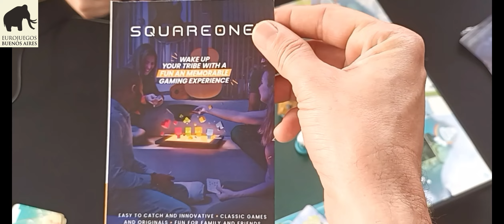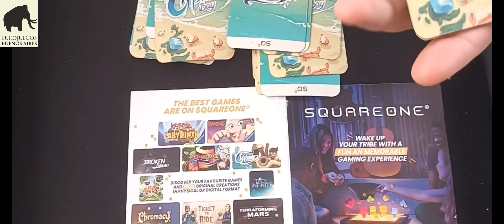Crystal Bay Demo - Roberto Fraga - SquareOne - ENJM13 (2024)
SquareOne es un tablero digital para juegos de mesa. Como una tablet, pero más grande, y que puede interactuar con componentes materiales, como miniaturas o cartas. De esta manera, se mantiene esa sensación táctil de la materialidad de los componentes, en tanto que incorpora componentes digitales para el tablero, las animaciones, la música, y la enseñanza y control de las reglas. A fines del 2020, el proyecto SquareOne logró su financiamiento esperado en Kickstarter:

Durante la campaña, logró el apoyo de editoriales que desarrollaron la portación de sus juegos en la plataforma, y de diseñadores, como Roberto Fraga, que produjeron creaciones especialmente pensadas para aprovechar sus potencialidades. Crytal Bay es uno de esos juegos. Los jugadores conducen sus barcos en busca de gemas escondidas bajo el mar, en un desafío de memoria en tiempo real, combinado con cartas para efectos y movimientos especiales.

Esta demostración fue grabada en el 13vo Encuentro Nacional de Juegos de Mesa, realizado en el Museo del Mar, en la ciudad de Mar del Plata, Argentina, del 1 al 3 de noviembre de 2024.